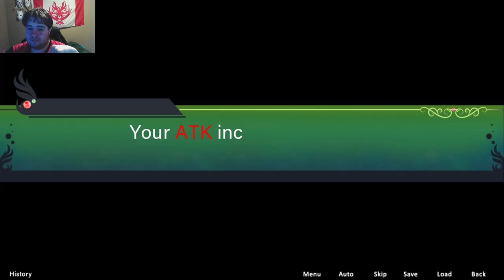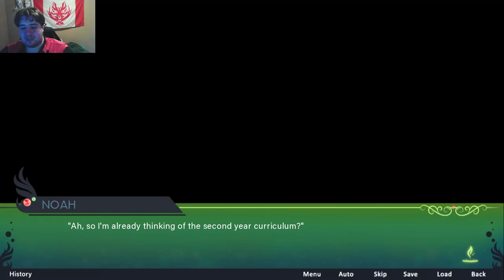Anime Aoi Plays JPDE sonata of fire Part 16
If you want to watch volume 2 here the link reason like this youtube.